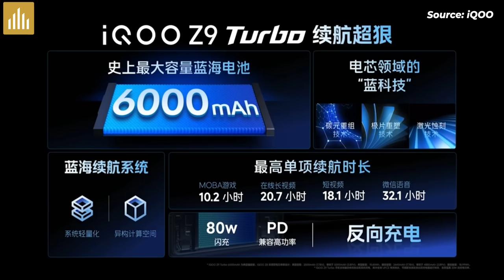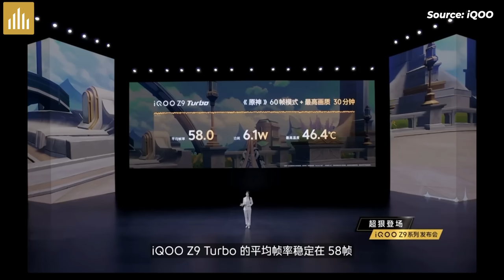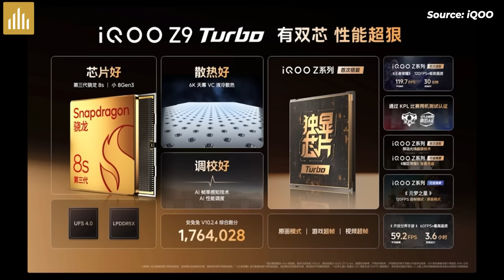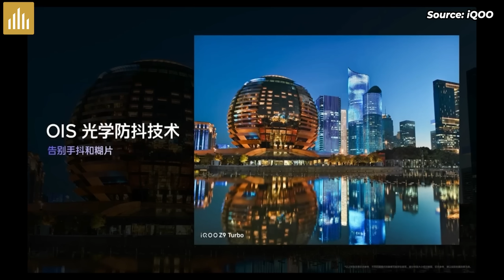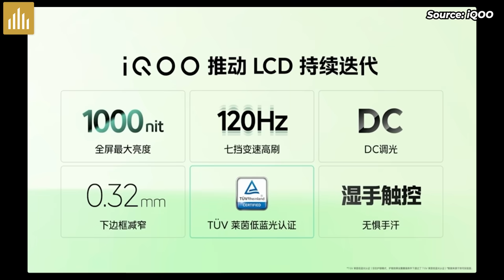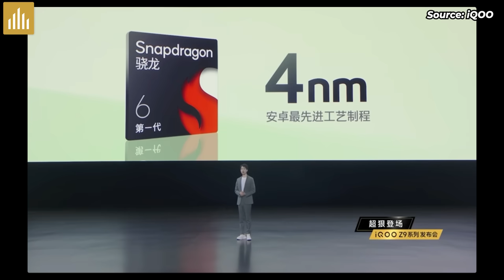Ra mắt iQOO Z9, iQOO Z9X, iQOO Z9 Turbo: Giá từ 4 triệu, Snap 8S gen 3, Snap 7 Gen 3, Snap 6 gen 1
Link Shopee các mã HOT:
♥️Điện thoại HOT bảo hành vàng 12 tháng:
♥️Phụ kiện HOT bảo hành 1 đổi 1 trong 3 tháng

Nội dung:
0:00 Ra mắt iQOO Z9, iQOO Z9X, iQOO Z9 Turbo
0:19 iQOO Z9 Turbo
3:57 iQOO Z9
4:27 iQOO Z9X